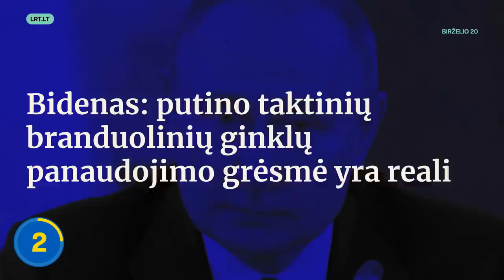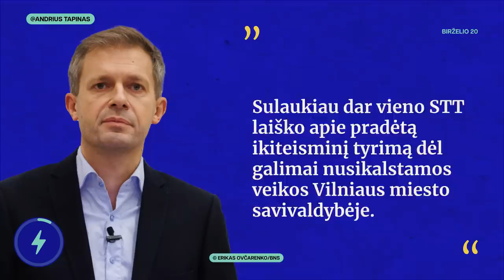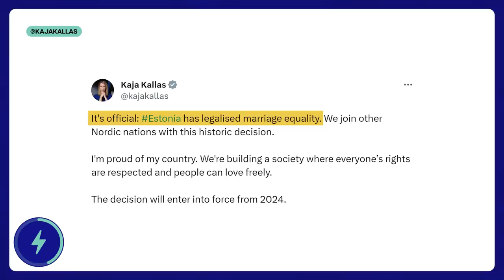TŽ: Nausėda tarė žodį - kritika | Grybauskaitė | Karas | TS-LKD valosi | Titanas ir Titanikas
Arba pasinaudokite nuolaidos kodu- TIEKZINIU

Antradienį (birželio 20 d.) Tiek žinių vedėjas Timūras apžvelgia Gitano Nausėdos metinį pranešimą ir išdalintą kritiką bei gautą kritiką atgal, kalbas apie realią grėsmę, kad rusija panaudos branduolinį ginklą, povandeninio laivo, išplaukiusio prie Titaniko, paieškas ir konservatorių prasivalymą.

00:00 Tiek žinių
00:26 Gitanas Nausėda ir jo metinis pranešimas
06:05 rusija panaudos branduolinį ginklą
08:00 Prie Titaniko dingo povandeninis laivas
09:53 Konservatoriai kapojo čekiukininkų galvas
11:38 BLIC naujienos

🔵 Laisvės TV rekomenduoja: Rotušės kolonada 2023. Susitikime Rotušės aikštėje ir švęskime Vilniaus 700 metų jubiliejų kartu!